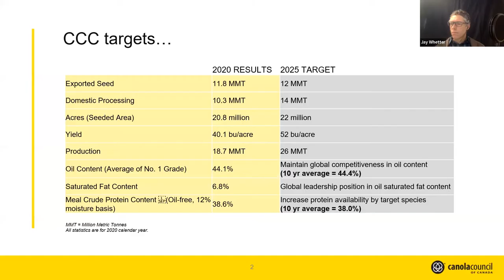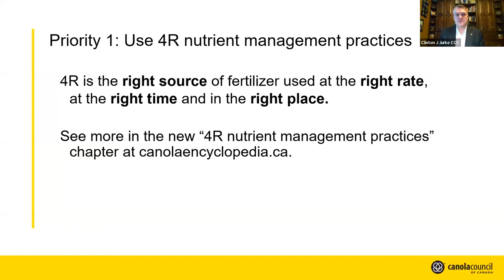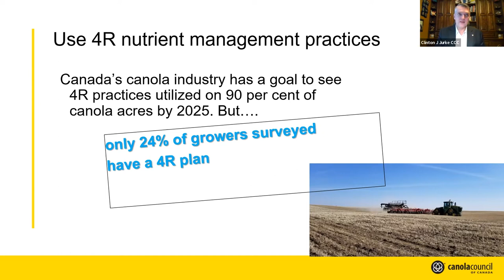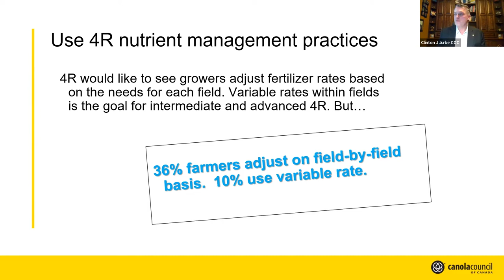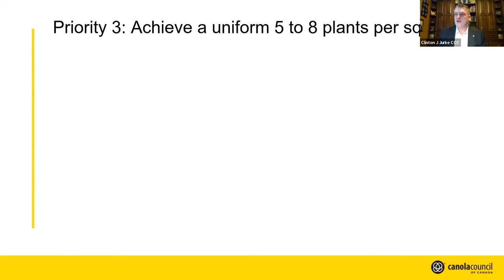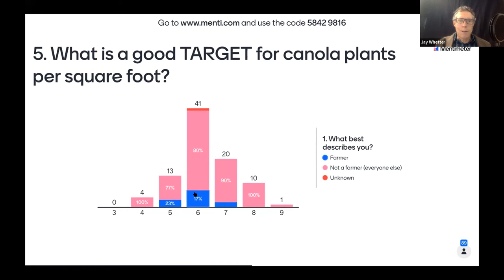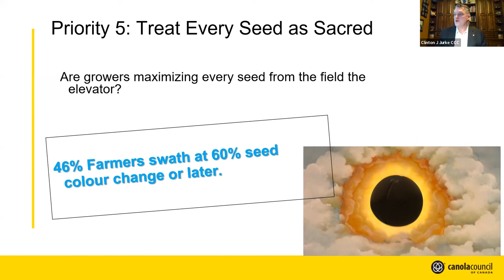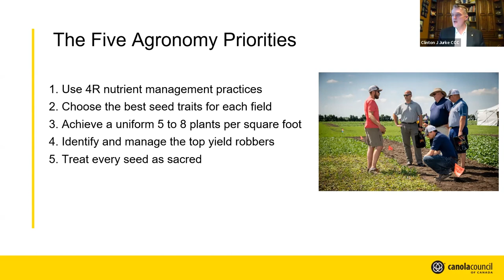Canola Council of Canada Agronomic Priorities - Clint Jurke and Jay Whetter, CCC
Clint Jurke, agronomy director, and Jay Whetter, communications manager and editor of Canola Digest and Canola Watch, both with the Canola Council of Canada (CCC), present the Canola Council's five agronomy priorities to help the canola industry reach the yield target of an average 52 bu/ac by 2025. Clint and Jay presented on Dec. 1, during the Canola Discovery Forum, day two of Canola Week.

To read more about the agronomy priorities, read the following article from the 2021 Science Edition of Canola Digest